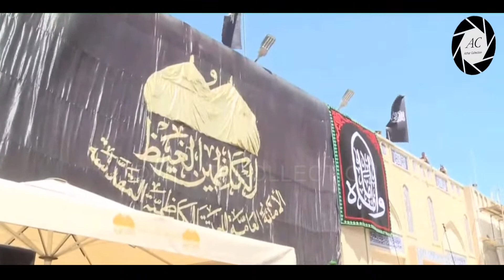LIVE 🔴 Juloos E Taboot from Kazmain | Roza Imam Muhammad Taqi a.s | 29 Zilqad 2022/1443 Hijri